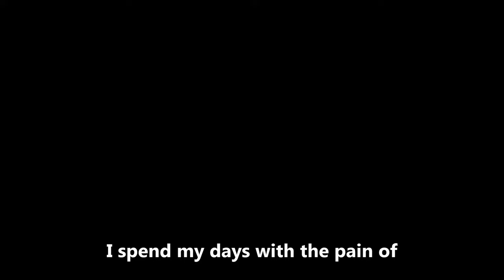CHIERI AND CHERRY TRAILER ENGLISH SUBTITLED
From the director of “Cheburashka” (2010) comes an adventure story of a lone girl Chieri and her only friend Cherry - a stuffed animal - for the big screen! Director Makoto Nakamura teams up with the master of Russian animation  Leonid Shvartsman (original “Cheburashka” (1969)) for this exciting yet heartwarming story of a girl who overcomes her fear and finds the light in life.